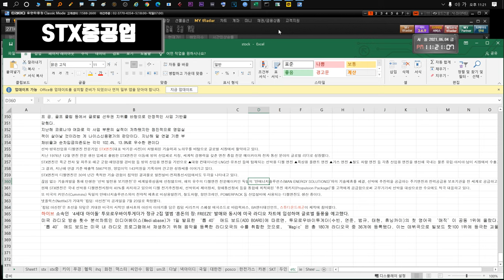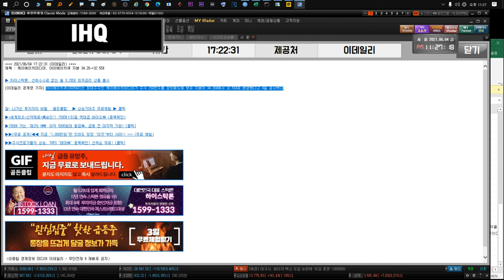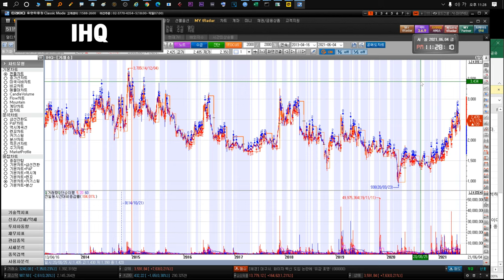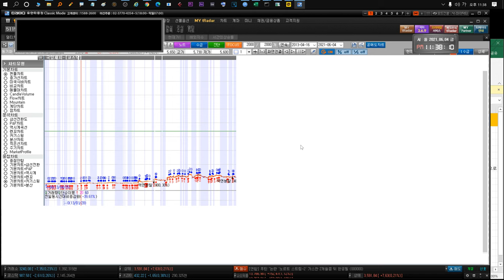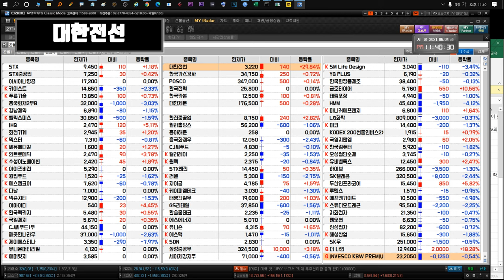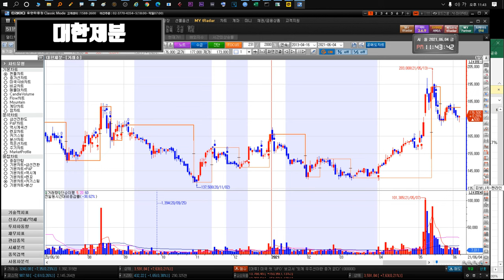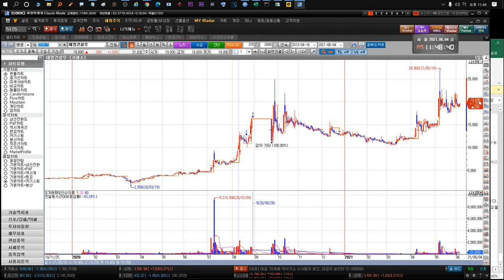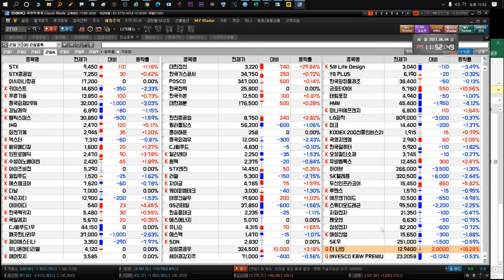210607 STX STX중공업 키이스트 경남제약 윙입푸드 헬릭스미스 IHQ 화천기계 덱스터 에스엠코어 이아이디 대한전선 한국전력 YG PLUS GS리테일 더나인